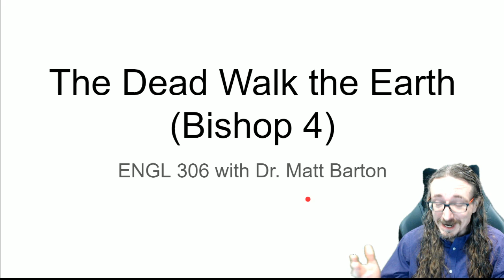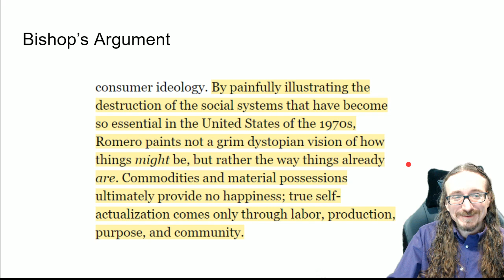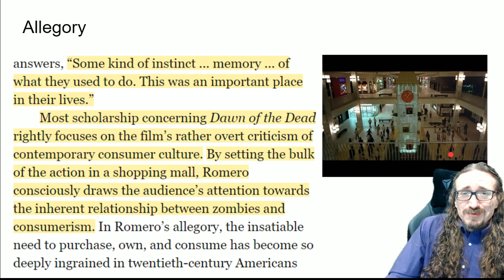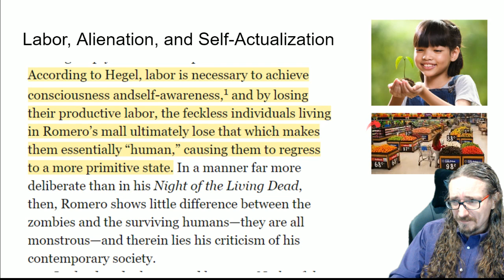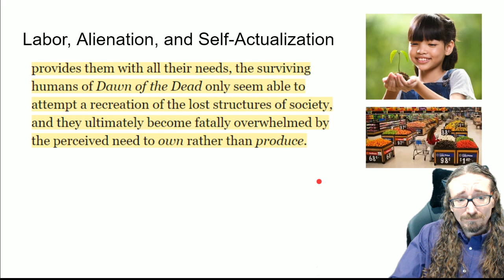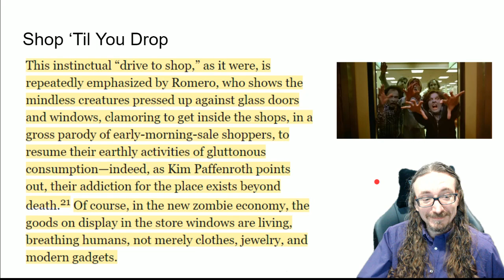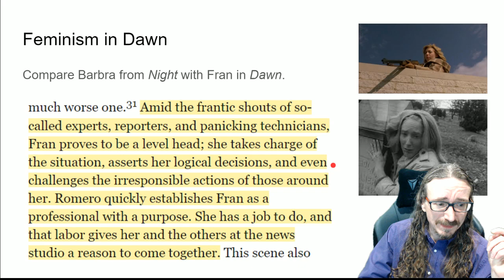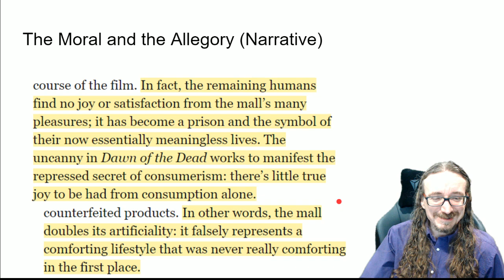ENGL 306: The Dead Walk the Earth (Bishop 4)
Dawn of the Dead coverage from Bishop's American Zombie Gothic.